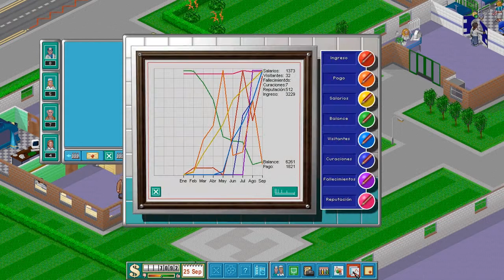Theme Hospital | #3 | PC | HD | Let's Play | Español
Nota: Recordad que todos los donativos que realicéis a través de la pagina web van destinados a pagarme los estudios universitarios y a la mejora de mi equipo informático.